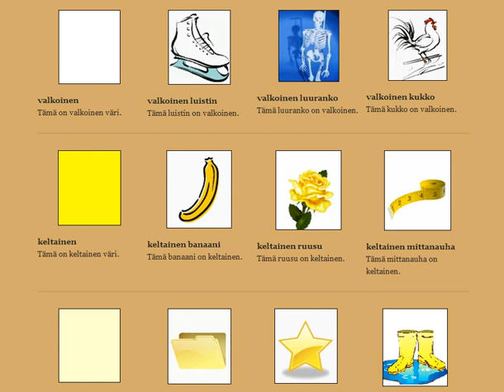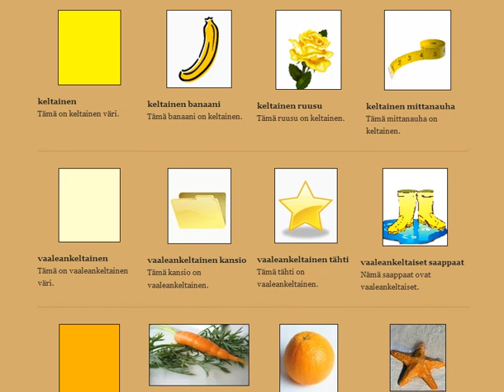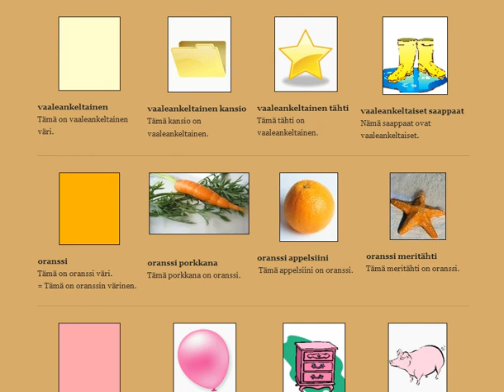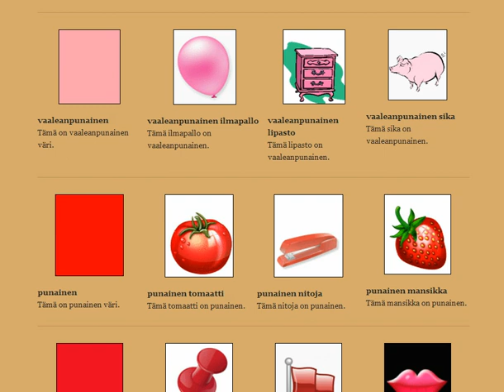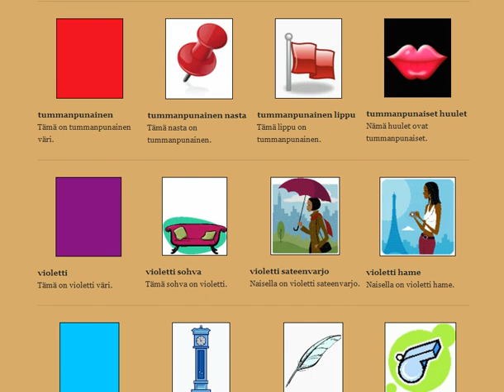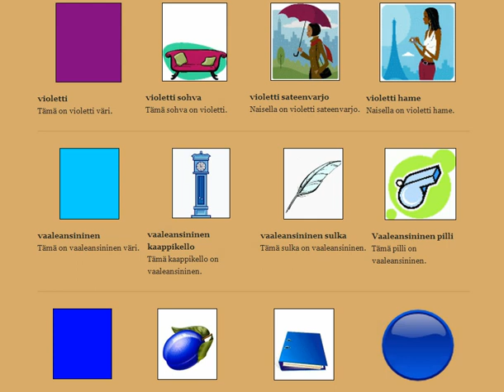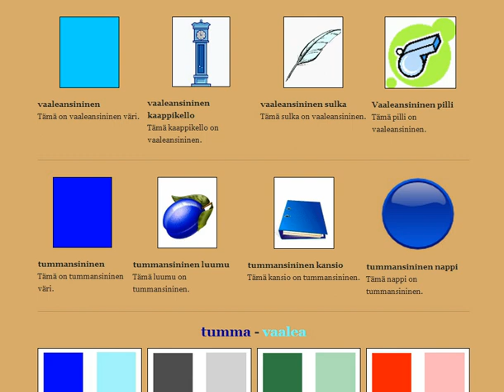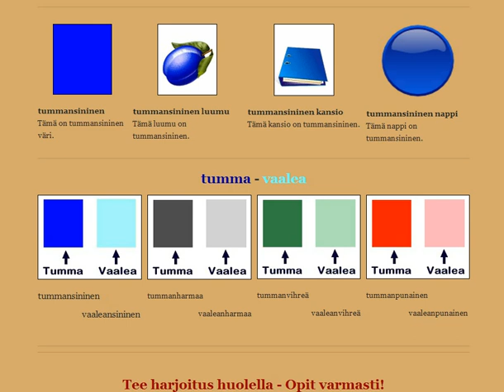Learn Finnish with Google and Henry - words and expressions 3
These are the same videos that I have published in 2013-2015 but with a balanced volume.

Note: video 4 is missing.

And many videos will not be available at all since the material is from Henry Björklid's site which is designed to be much more flexible.